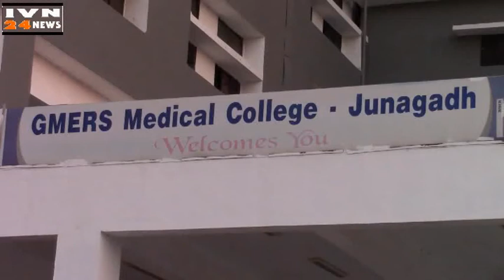जूनागढ स्टाफ नर्स को मिला नेशनल अवॉर्ड,GMERS Mahila National Sports Awords Junagadh Gujarat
INDIA VISION the largest weekly newspaper providing news from All Gujarat India,publish the video and online news as an IVN24NEWS Cable News Channel,INDIA VISION newspaper the popular Gujarati Newspaper,Gujarati Video News and Online Channel,